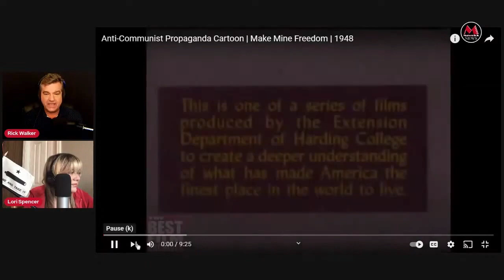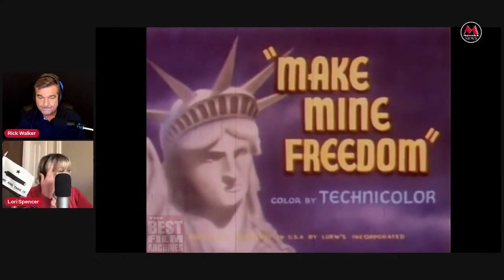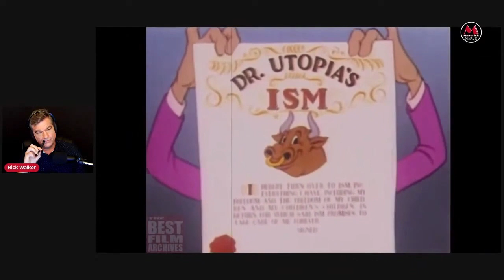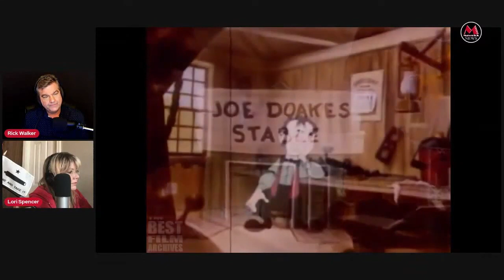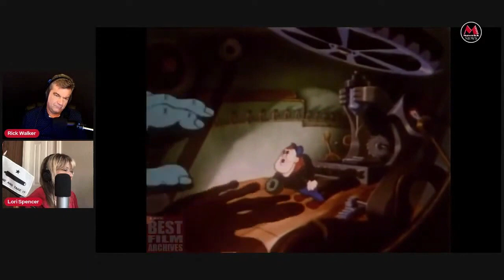The Red Scare: Cold War Propaganda Films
If you grew up during the ColdWar, you were bombarded with anti-communist propaganda — in movies and on TV; in the slant of period news coverage, and in the classroom.

Generations of Americans between the 1940s-80s were indoctrinated to fear (and even to hate) the Russian, Chinese, Vietnamese and Korean people because of the U.S. War Against Communism — aka “The Cold War.”

Tonight we take a look at a typical anti-communist propaganda film from the golden era of McCarthyism: “Make Mine Freedom” is a 1948 American animated cartoon created by John Sutherland Productions for the Extension Department of Harding College (now Harding University). Financed with a grant from the Alfred P. Sloan Foundation, it was distributed to movie theatres nationwide by MGM. It was later shown on American television and as a teaching aid in schools.

As the Cold War was really kicking off around 1947, the Sloan Foundation provided a grant of between $300,000 and $600,000 to Harding College to produce cartoons that promoted the American way and uplifted American capitalism. Staff at Harding originally approached Walt Disney Productions, but were referred to John Sutherland, who left the company in 1940, shortly before the Disney animators’ strike.

The film found widespread adoration in Cold War America, but recent historians have criticized its propagandist nature and its subtle suggestion that communists should face mob violence.

Journalist George Sokolsky wrote favorably of the film shortly after its debut, praising the film in his syndicated column “These Days.” Sokolsky said that the film “explains why the United States is an excellent place in which to live—in fact a better place than those proletarian heavens that are so widely advertised by the speakers of utopias.” Sokolsky believed that the film needed to be shown in every American theatre and declared that the film “is propaganda that parents should take their children to see, because our children need to know beyond doubt [sic] that just being an American is a blessing.”

Historian Chase Winstead wrote in “Invasion USA: Essays on Anti-Communist Movies of the 1950s and 1960s” that “Make Mine Freedom has a serious point of view, and worse still, it’s determined to make that point of view our point of view. Nicely animated (though not as fully as the MGM unit’s other theatrical cartoons), it skates by on craft, while assuming that American audiences are a bunch of dummies to be gulled with visual and textual cliches that pass as wit.”

In his book “Paul Robeson and the Cold War Performance Complex”, Tony Perucci notes that in “Make Mine Freedom”, “mob violence against Communist instigators is celebrated as patriotic. . .with Looney Tunes-style music, the raging mob attacks the Communist, running him out of town, as his screams fade into a patriotic fife and drum.”

BuyMeACoffee.com/LoriSpencer